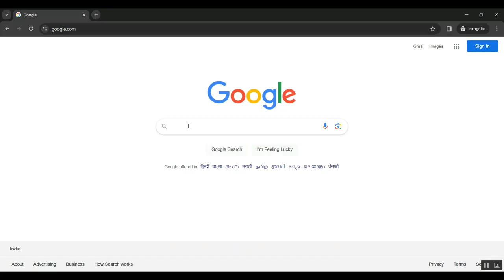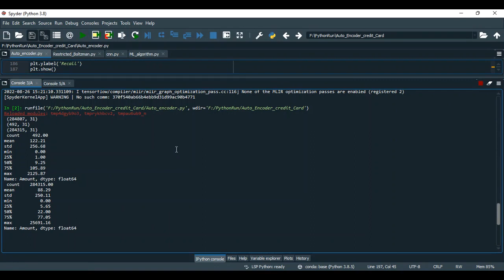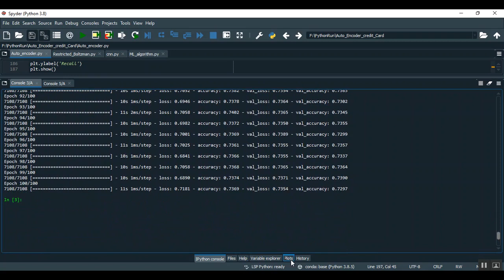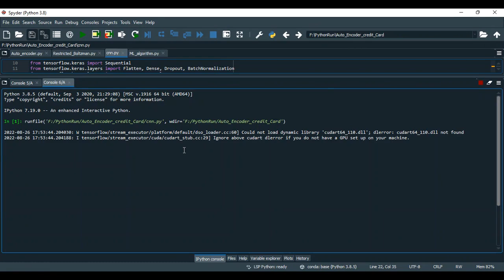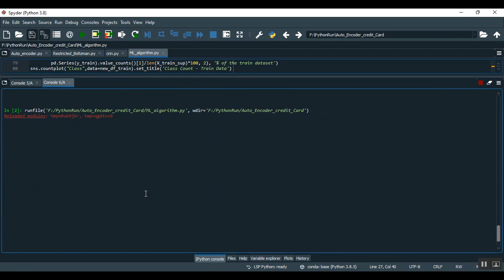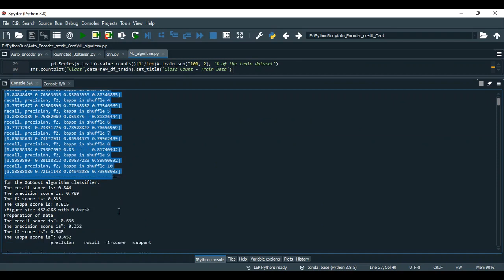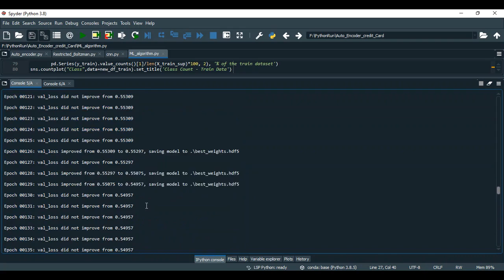Improved TrAdaBoost and its Application to Transaction Fraud Detection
IEEE PROJECTS 2024 TITLE LIST

* Complete Source Code
* Complete Documentation
* Complete Presentation Slides
* Flow Diagram
* Database File or Dataset
* Screenshots
* Execution Procedure
* Video Tutorials
* Supporting Softwares

Support Specialization
* 24/7 Support
* Ticketing System
* Voice Conference
* Video On Demand
* Remote Connectivity
* Document Customization